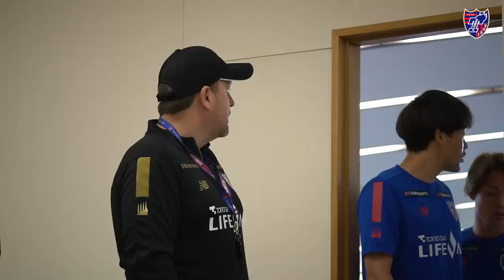【まずここで戦え!!】ピーター クラモフスキー新監督のファーストミーティング!!